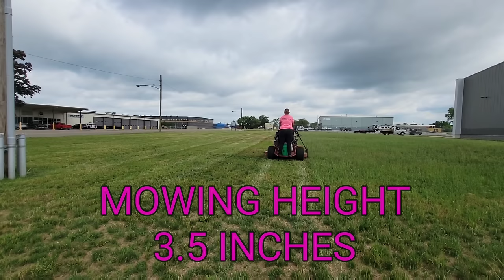HOW TO GET COMMERCIAL LAWN CARE CUSTOMERS... MY BEST 5 TIPS!